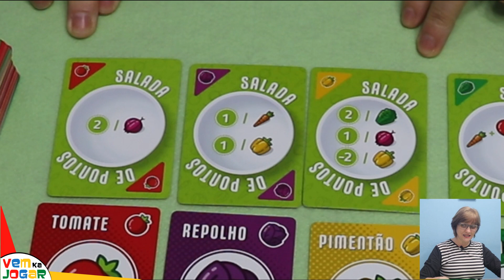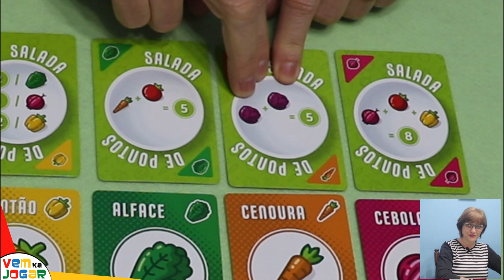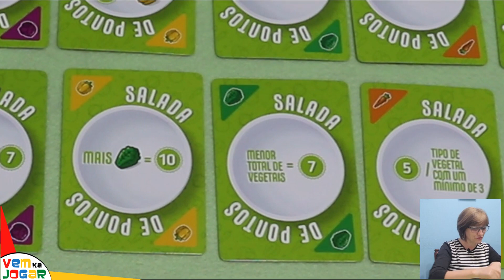💥8 Minutos para Aprender a Jogar SALADA de PONTOS!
Bem-vindo ao tutorial do jogo Salada de Pontos,  um jogo de seleção de cartas rápido e divertido para toda a família da editora Devir! Com mais de 100 maneiras de pontuar, Salada de Pontos oferece uma variedade de estratégias, tornando cada partida única e emocionante.

O jogo é simples de aprender. As cartas vêm em seis tipos diferentes de vegetais, e o verso de cada carta tem uma regra de pontuação diferente. Por exemplo, uma regra de pontuação pode dar 2 pontos para cada cenoura que você tiver, mas tirar um ponto para cada cebola. Selecionando combinações de vegetais e regras de pontuação que melhor combinem com sua estratégia é crucial para conseguir uma grande quantidade de pontos e garantir a vitória, assim como impedir que outro jogador consiga a carta que poderá ser útil para ele.

Neste tutorial, vou explicar como configurar o jogo, como jogar cada rodada e como marcar pontos. Além disso, vou dar algumas dicas úteis para que você possa se tornar um mestre em Salada de Pontos.
Então, se você está procurando um jogo divertido para jogar com a família ou amigos, assista a este tutorial e aprenda a jogar Salada de Pontos!

00:00 Componentes do Jogo Salada de Pontos
00:55 Tipos de cartas de pontuação
02:55 Regras do jogo Salada de Pontos
06:08 Como contar os pontos

🎆 Que tal comprar seu jogo "Salada de Pontos" da editora Devir através desse link e dar uma ajudinha ao canal?